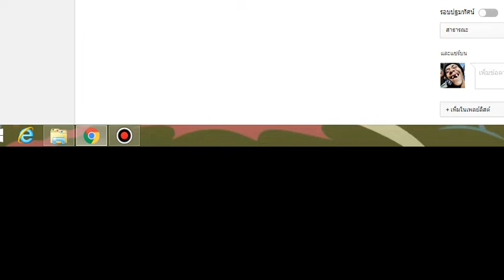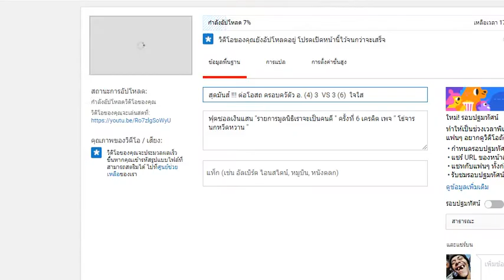ฟุตซอลสุดมันส์ !!! ปากลัด FC 1 VS 2 บ่อระเบิด FC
ฟุตซอลเงินแสน "รายการมูลนิธิเราจะเป็นคนดี " ครั้งที่ 6 เครดิต เพจ " โธ่จาร นกหวีดหวาน "